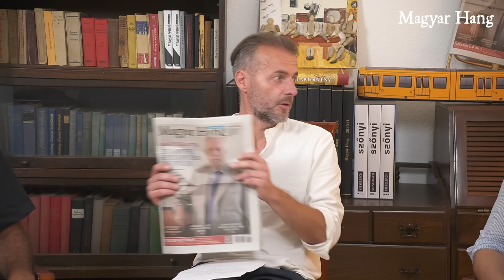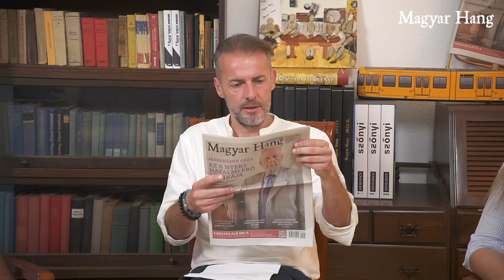Flaszter 304. – Bárki lehet propagandista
– Durvul a békeharc. Akkumulátorgyárak újratöltve. Közlekedési Múzeum a város szélén. 10 milliót ítéltek meg egy bátor pedagógusnak. Ezek a július 11-i Flaszter témái. Dévényi István ezúttal Bodnár Zsuzsannával (Átlátszó) és Polgár Tóth Tamással (Debreciner) beszélgetett.